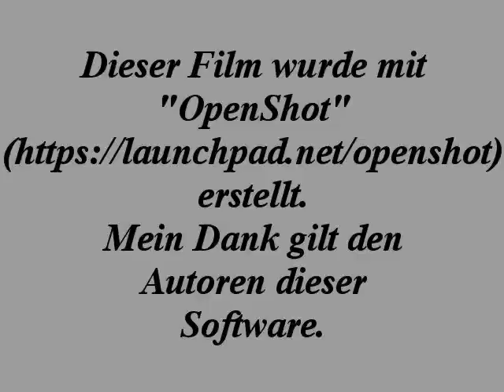Experimente im Windkanal (6) - Fahren im Windschatten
Der Luftwiderstand beim Fahren im Windschatten eines vorausfahrenden Fahrzeugs ist Untersuchungsgegenstand des sechsten Films der Reihe.